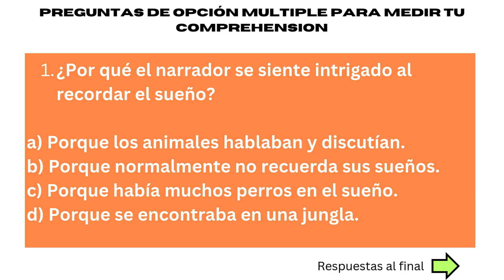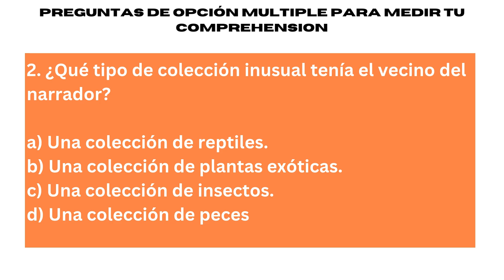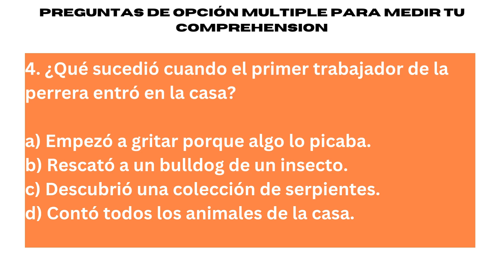Un sueño bastante animal. Learn spanish with a story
In this video, you'll expand your Spanish vocabulary and learn how good is your comprehension of spanish. Episode 36

Chapters
00:00 Intro
00:33 Historia
04:22 Preguntas
06:38 Respuestas

Do you want to improve your speaking, listening, and comprehension skills?

Join our 30-day challenge and get all the videos, transcripts of the lecture in Spanish, progress tracker, motivation every day to continue plus my newsletter packed with tips and updates, just join the community by clicking the link below.